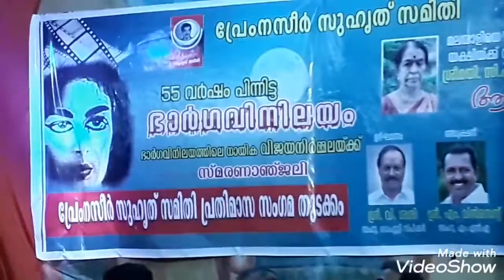പ്രശസ്ത ഗായികയും നടിയും ഡബ്ബിംഗ് ആർട്ടിസ്റ്റുമായ സിഎസ് സുഭദ്രാമ്മ.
പ്രശസ്ത ഗായികയും നടിയും ഡബ്ബിംഗ് ആർട്ടിസ്റ്റുമായ സിഎസ് സുഭദ്രാമ്മ. ആദ്യകാല മലയാള ചലച്ചിത്രത്തിലെ ഗായികയും അഭിനേത്രിയും ഡബ്ബിങ് ആർട്ടിസ്റ്റ് മായിരുന്ന ശ്രീമതി സി എസ് രാധാ ദേവി അമ്മയുടെ ഇളയ സഹോദരിയാണ് കണ്ണമ്മ എന്നും അറിയപ്പെടുന്ന ശ്രീമതി സി എസ് സുഭദ്രാമ്മ.